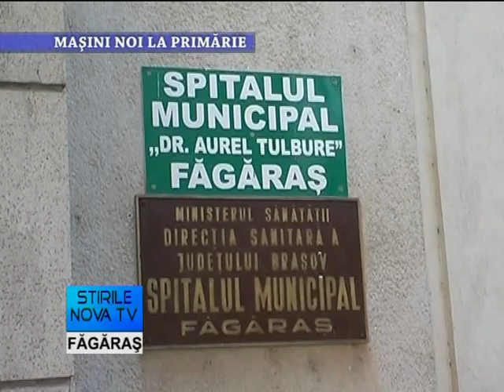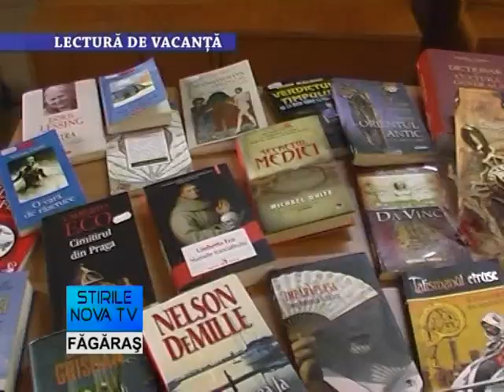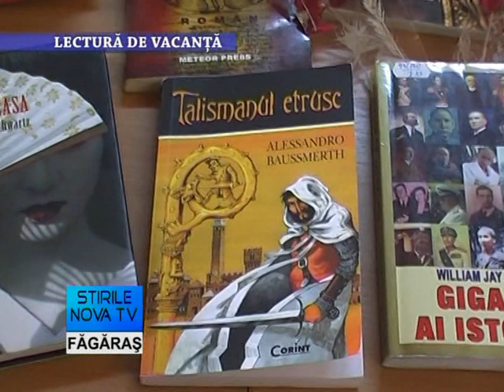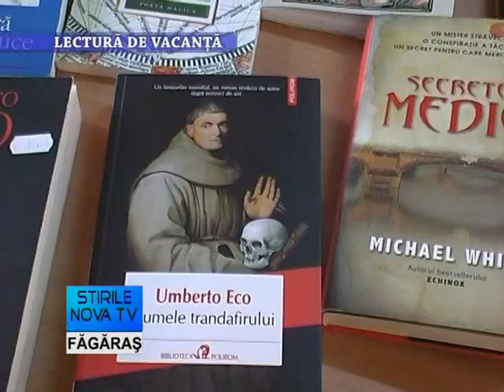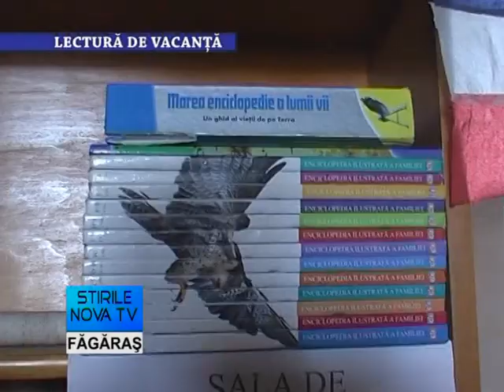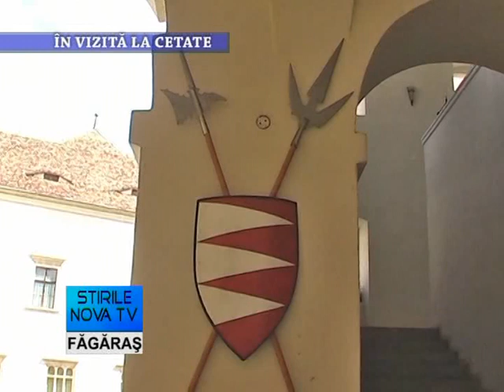Stirile Nova TV Fagaras, 3 august 2016